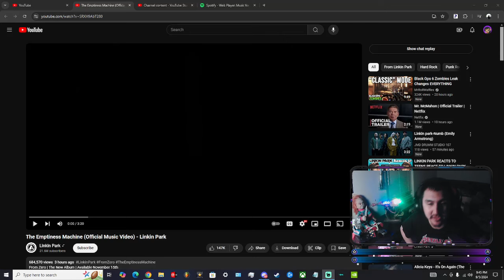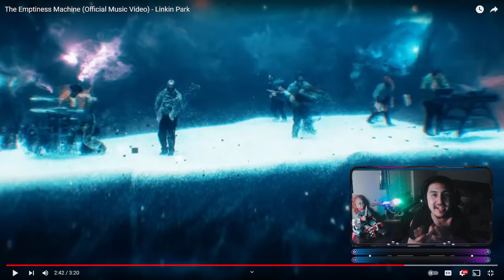LINKIN PARK - The Emptiness Machine(Music Video)REACTION!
Hey. Enjoy this REACTION & tell me what you think.